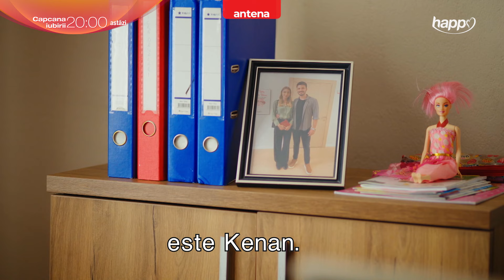"Ești bine? S-a întâmplat ceva?" 👀 Capcana iubirii – Azi, de la 20:00 pe Happy Channel și AntenaPLAY